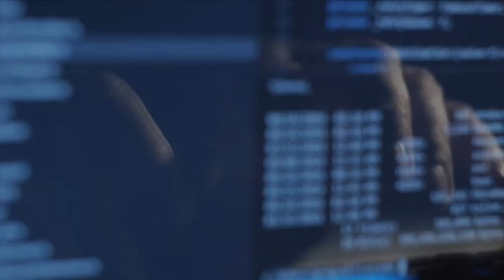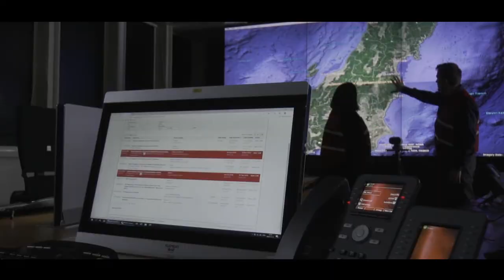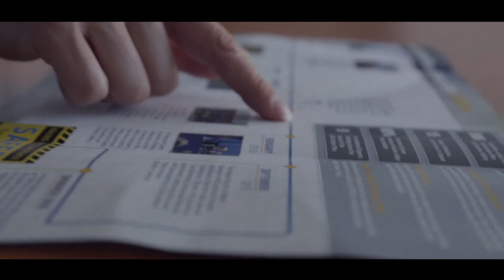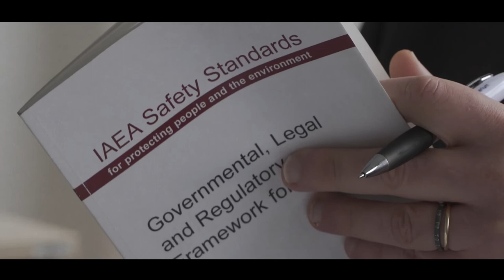The Fukushima Daiichi accident and the IAEA's Incident and Emergency Centre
The IAEA's Incident and Emergency Centre received information from the International Seismic Safety Centre at approximately 08:15 CET the morning of 11 March 2011 concerning an earthquake of magnitude 9.0 near the east coast of Honshu, Japan. What would follow was a nuclear accident at the Fukushima Daiichi Nuclear Power Plant (herein referred to as the accident). The Agency would send an offer of Good Offices to Japan and closely monitor the situation. Ultimately, the accident received a Level 7 on the International Nuclear and Radiological Event Scale and resulted in a series of safety improvements globally.